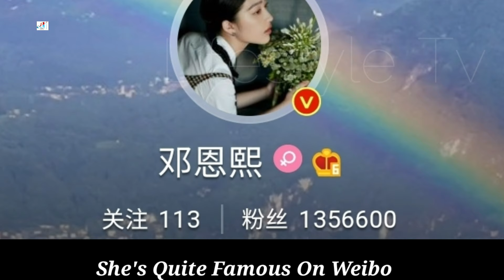Zhang Ling He VS Ancy Deng Enxi (Flourish In Time) Comparison Biography, Age, Income, Hobbies, Facts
Zhang Linghe VS Deng Enxi (Flourish In Time) Comparison Biography, Age, Income, Hobbies, Facts

In 2017, Deng made her acting debut in the suspense thriller film The Devotion of Suspect X, based on the novel of the same name by Keigo Higashino.The same year, she played her first leading role in the drama film Summer is the Coldest Season.

In 2018, Deng starred in the comedy drama film A Cool Fish, receiving positive reviews for her performance as a rebellious girl. She also starred in the romance film Last Letter, portraying two different characters.[citation needed] The same year, she was cast in the fantasy adventure drama Legend of Awakening.

In 2019, Deng starred in the youth sports drama Never Stand Still: Skate Our Souls as a skateboarding player.

In 2020, Deng starred in the detective comedy drama Detective Chinatown, and fantasy wuxia drama Legend of Awakening.

Zhang Linghe, born in 1997 in Wuxi City, Jiangsu Province, is a film and television actor in Mainland China.

In 2019, starring in the ancient costume romance drama " Girl Adult " officially entered the show business.
In August 2020, starring in the youth school drama " My Time Boy and Me " ; In September, the starring youth romance drama " The Moment of Heart " was launched on Mango TV, and he played the role of the swimming god Mai Sichong in the drama.
In May 2021, the starring urban romance drama " Perfect Him " was broadcast

Turkish Translated